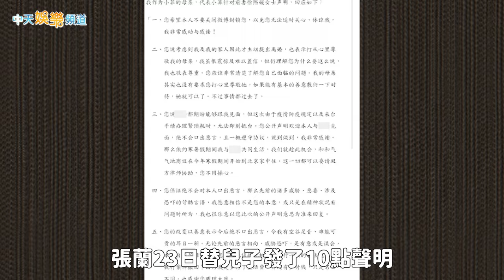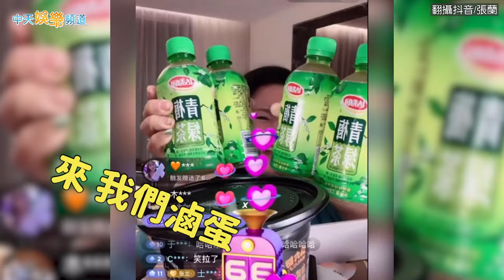【撩星聞】娘逼逼小菲慫蛋包 張蘭狂蹭流量前媳婦大S具俊曄 3天9場直播賺爆了